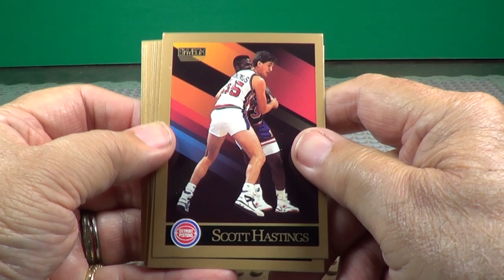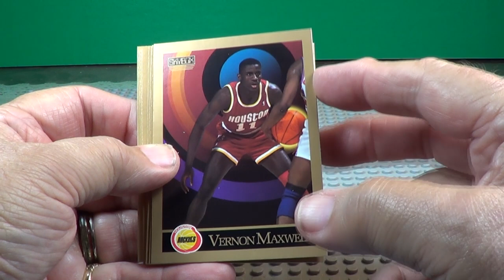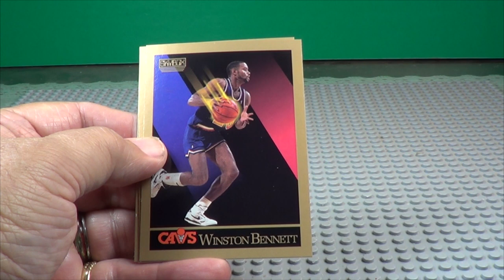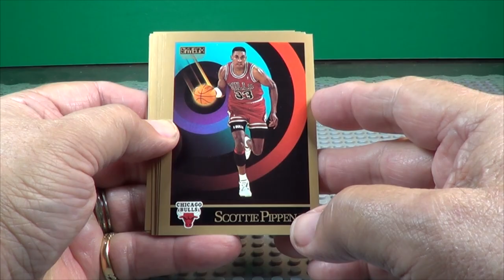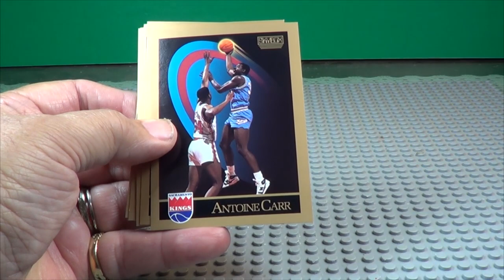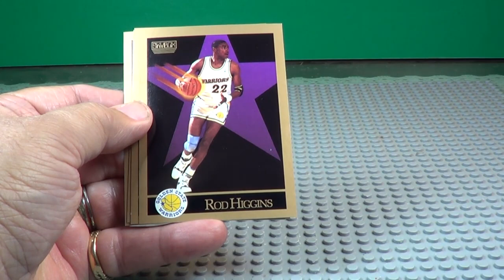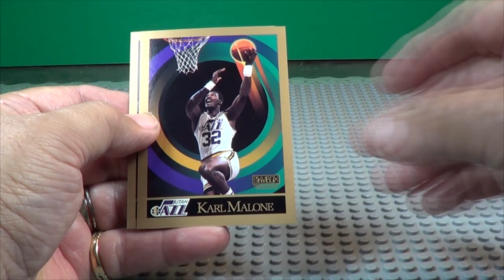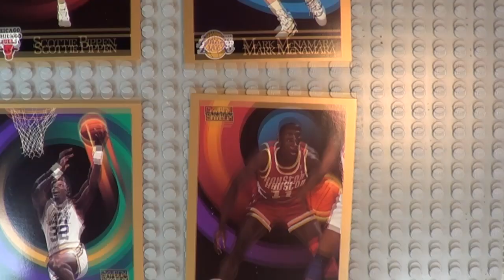1990-91 Skybox Basketball 2 Packs Of Cards 1st Year For Basketball Opened Hall Of Fame Rookies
1990-91 Skybox Basketball 2 Packs Of Cards 1st Year For Basketball Opened Hall Of Fame Rookies

This video is the opening of 1990-91 Skybox - 2 Basketball Packs Of Cards. This is the 1st year for Basketball with Skybox.

You May See Cards like Sam Perkins, Akeem Olajuwon, Karl Malone, Derek Harper, Larry Bird, Rod Strickland, Avery Johnson, Orlando Woolridge, Utah Jazz Checklist, Boston Celtics Checklist, Gary Payton Rookie, Blair Rasmussen, L.A. Clippers Checklist Lots of stars and Hall Of Fame cards.

Ball Card Packs